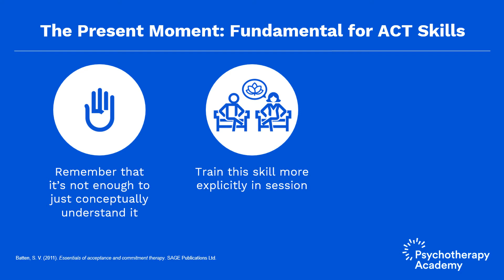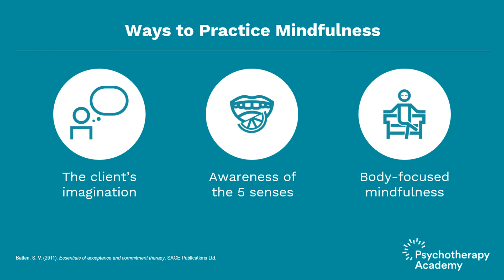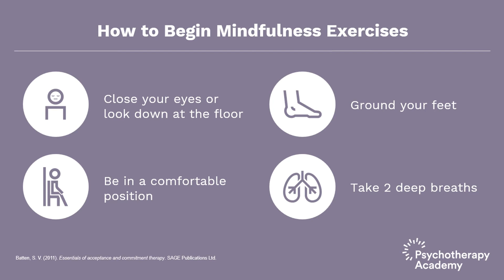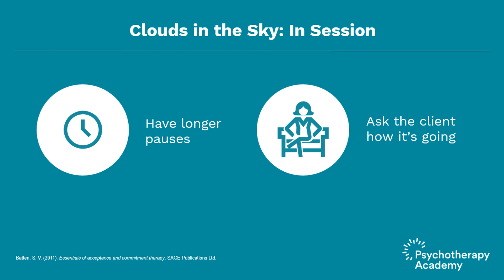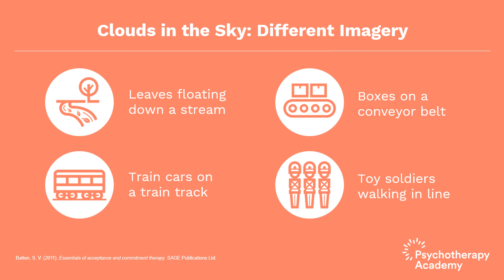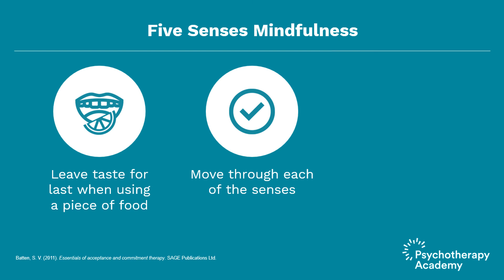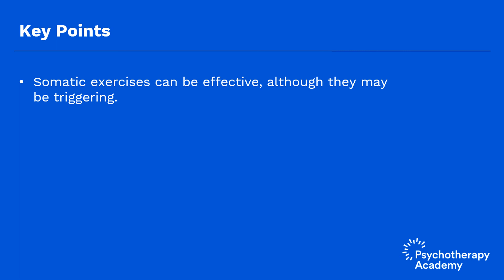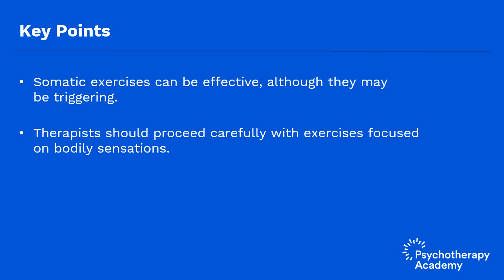ACT for PTSD: How to Apply Mindfulness